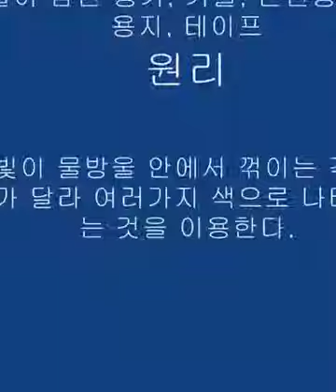무지개에서 보는 빛의 굴절 원리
무지개에서도 빛의 굴절 원리를 볼 수 있을까